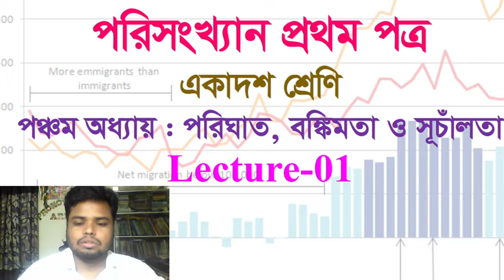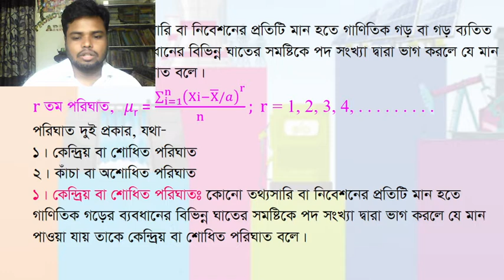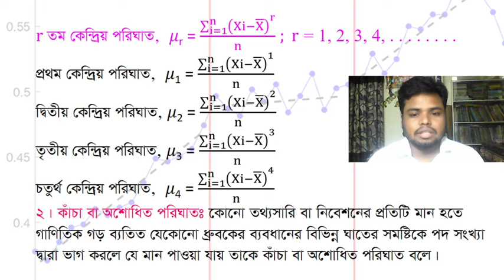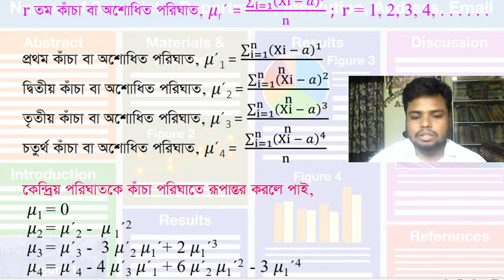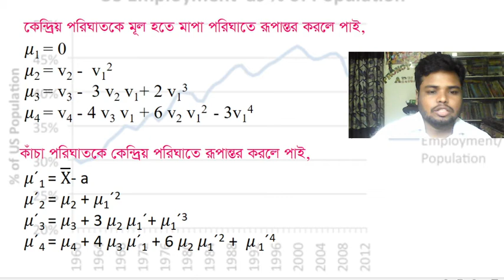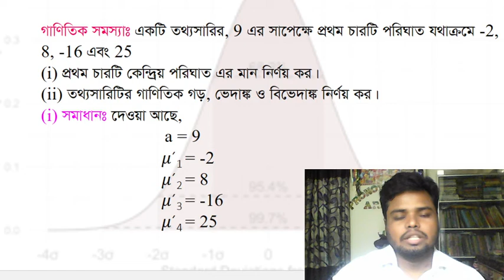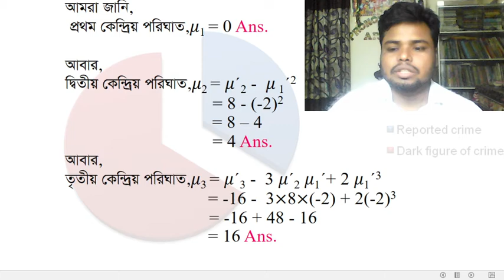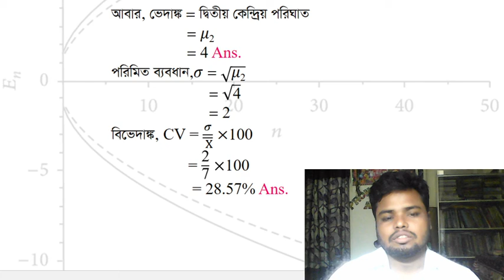পরিসংখ্যান প্রথম পত্র, একাদশ শ্রেণি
পঞ্চম অধ্যায়, লেকচার 01